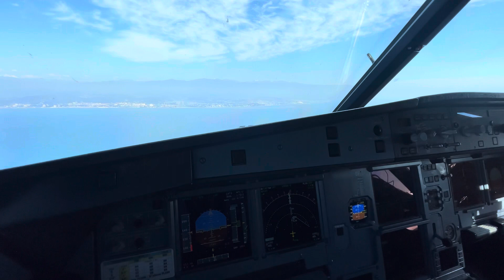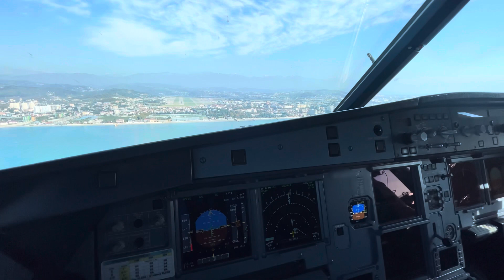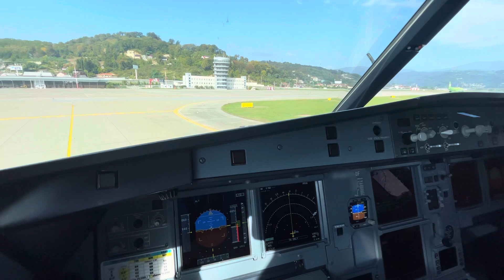Airbus A320 super smooth landing from captain’s seat. All instruments in sight.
Enjoy the view from the front row